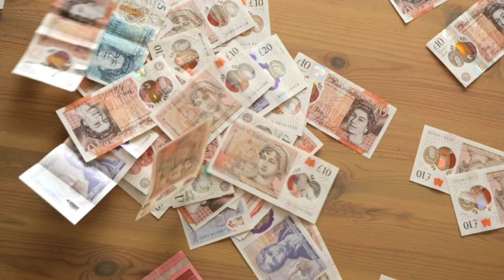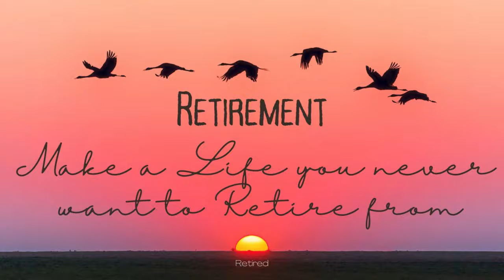From Rock Bottom to Success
From Rock Bottom to Success When you lose all hope Losing Everything
 I lost all hope in everything when I got Divorced, Hitting Rock Bottom in my Life. I did not want a Divorce but  it was forced on me and as a result of this I lost everything I worked for. Being at rock bottom in my life losing a  Wife Kids my dreams and the future all gone. But it is possible to recover from this, 22 years later I'm here in Thailand living a Life I once only could dream off. But now I am Retired and Living the Dream, it was not easy but possible. Turning a Negative to a positive is always hard.

[LINKS ]
Online Dating e-book 5 easy steps my best seller by far, it will save you far more than the $3 cost to buy.
Retirement, create a retirement you don't need a vacation from, then this e-book is for you, valuable simple guide for a great retirement. $3
Ketogenic Lifestyle not a Diet, I lost over 20 Kilo on the Keto Diet, I have done several video's showing the results. Start with this e-book and see how easy Keto is.
Don't Screw up your Retirement. $3
[ABOUT ]
Channel Information.

🌴 Welcome to "Living the Dream in Thailand" 🇹🇭

Are you dreaming of a fulfilling life in Thailand? With over 12 years of Thailand living under my belt, I'm your trusted guide:

🏡 Navigating Life in Thailand: Gain essential tips, avoid pitfalls, and experience contentment.
🌟 Retiring in Paradise: Explore early retirement and living the dream in Thailand. I retired at 50 and never looked back!
🔍 Best YouTube Resource: Discover everything about retiring and living the dream in Thailand.

🤝 Personalized Assistance:
Thailand is diverse, and I understand your journey is unique. Need help with visas, finding condos or houses, or general relocation advice? I've got answers and connections in Rayong for your housing needs.

✈️ Ready to Make the Move?
 Learn the ropes on obtaining visas without costly agents.

[About the Video] Hitting Rock Bottom following a Divorce leading to Bankruptcy. Recovery is possible.